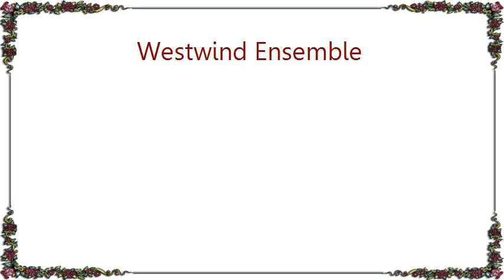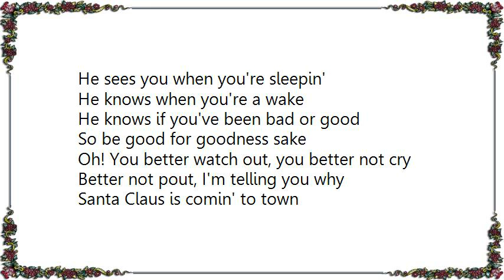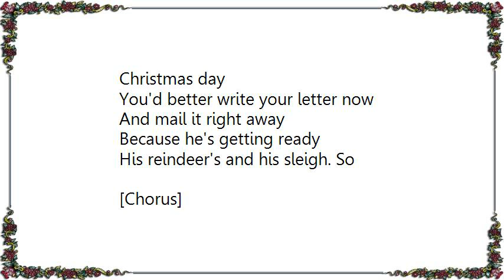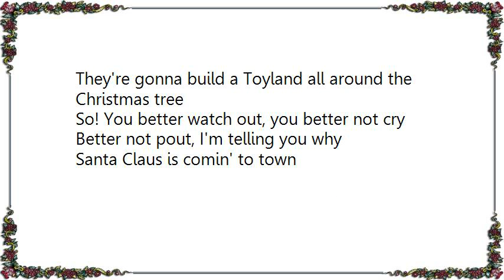Westwind Ensemble - Santa Claus Is Coming to Town DVD Lyrics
[Lyrics Westwind Ensemble - Santa Claus Is Coming to Town DVD]
I just came back from a lovely trip along the Milky Way
Stopped off at the North Pole to spend a holiday
I called on dear old Santa Claus
To see what I could see
He took me to his workshop
And told his plans to me, so

[Chorus]
You better watch out, you better not cry
Better not pout, I'm telling you why
Santa Claus is comin' to town
He's making a list and checking it twice
Gonna find out who's naughty and nice
He sees you when you're sleepin'
He knows when you're a wake
Oh! You better watch out, you better not cry

With little tin horns and little toy drums
Rooty toot toots and rummy tum tums
And curly head dolls that toddle and coo
Elephants, boats, and kiddie cars too
Then kids in Girl and Boy land will have a jubilee
They're gonna build a Toyland all around the Christmas tree
So! You better watch out, you better not cry

Now Santa is a busy man, He has no time to play
He's got millions of stockings to fill on Christmas day
You'd better write your letter now
And mail it right away
Because he's getting ready
His reindeer's and his sleigh. So

[Chorus]